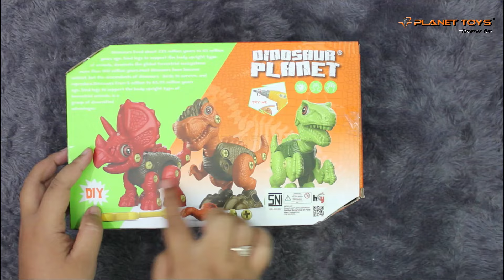Mainan Dinosaurus Planet | Set Tools 🔥🔥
Halo teman-teman semuanya. Terus ikuti video Planet toys indonesia yaaa
Di Channel ini kamu bisa menonton video-video tentang mainan yang seru lohh.